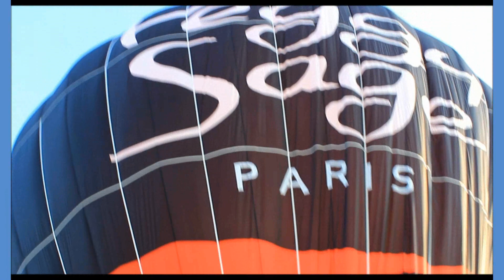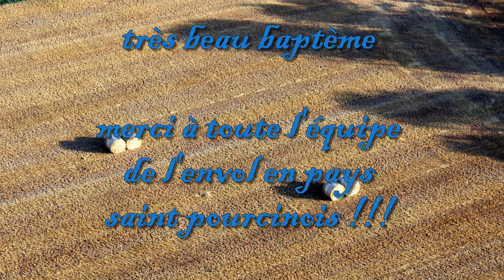Baptême en montgolfière avec l'association : envol en pays saint pourcinois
Baptême en montgolfière avec l'association : envol en pays saint pourcinois le 21.7.13.
Super souvenir !
Catherine